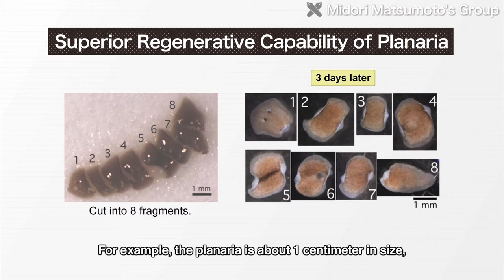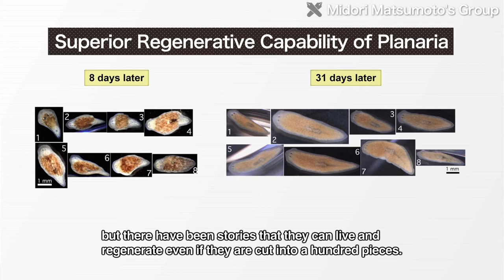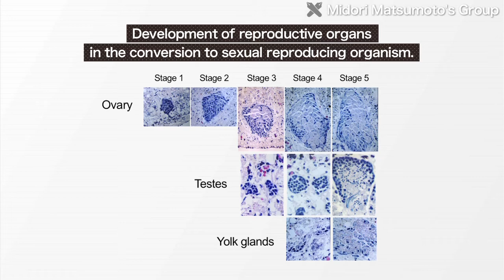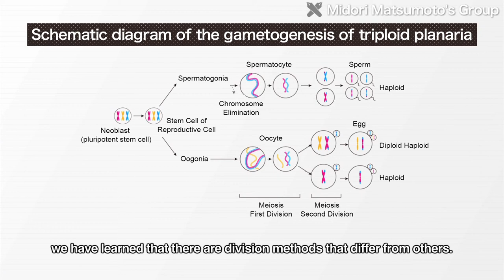Unraveling the Reproductive Strategy of Living Organisms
At the Matsumoto Lab of the Department of Biosciences and Informatics at Keio University, fundamental research relating to reproduction and the process of ontogeny of living organisms is being conducted.

The lab is focused particularly on a primitive animal called a planarian, which has a particularly high regenerative capability and diverse reproduction modes. Researchers there are trying to shed light on the basic mechanisms of living organisms by learning from planaria.

Q. "A planarian has an extremely high regenerative capability. Generally, no matter how many times you cut a planarian, planarian regenerate their . Like us, planaria have brains, and like us, they also have have triploblasty. For example, the planaria is about 1 centimeter in size, but there have been stories that they can live and regenerate even if they are cut into a hundred pieces. In biology, this regenerative capabilities of planarian pertaining to regenerative medicine. However, we are interested in the reproduction mode, In general animals, their male and female genders are designed to mate together in order for fertilization to occur, resulting in the creation of the next generation. This type of reproduction method that requires the different sexes is called sexual reproduction, and this sexual reproduction, or in other words, the type of sexual reproduction that humans engage in can also be performed by planaria. Furthermore, we know that depending on the environment, planaria can switch their reproduction modes between asexual reproduction and sexual reproduction. I want to know what type of system allows them to do this, so I'm working with my students to continue research in this area."

Even in the one species, there are three type of reproduction mode as the type of breeding only through asexual reproduction, type of breeding only through sexual reproduction, and type of switching between asexual and sexual reproduction depending on the environment all exist in the natural world. In the lab, an experimental reproduction mode transformation system was developed to transform asexual planaria into sexual planaria that can reproduce sexually. By providing sexual species of planaria as bait to asexual species, ovaries and testes, etc. are formed in the bodies of planaria that had absolutely no reproductive organs. Using this experimental transformation system, the Matsumoto Lab is able to advance with research on both a molecular level and a cellular level.

Q. "We're examining how planaria are able to switch from asexual to sexual reproduction. We call it a conversion to sexual reproduction or a change from asexual to sexual reproduction, but what we want to do is find the genes necessary for this to occur. By understanding how this switch from asexual to sexual reproduction occurs, I believe that we will be able to understand the mechanisms for switching reproduction modes."

As a recent research result, the group of researchers at the Matsumoto Lab demonstrated for the first time in the world that triploid planaria with reproductive organs implement sexual reproduction that mixes the father- and mother-derived genomes to create the next generation.

Q. "Living creatures that engage in typical sexual reproduction have two sets of genomes, one from the father and one from the mother. Ususally, triploid orngnisms can not reproduce their offspring by sexual reproduction,  but we demonstrated that when living creatures have three sets of genomes, which is often the case with planaria, the planaria can engage in sexual reproduction. During sexual reproduction, in the cell division system that is used to create special reproductive cells through a process called meiosis, we have learned that there are division methods that differ from others. Regarding this as well, I want to examine what can reliably create reproductive cells even in a triploid condition."